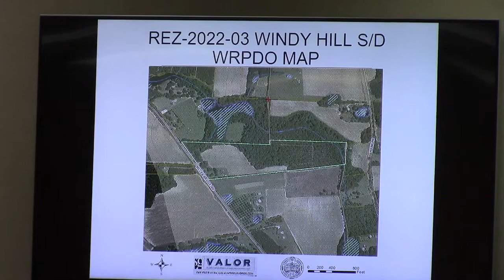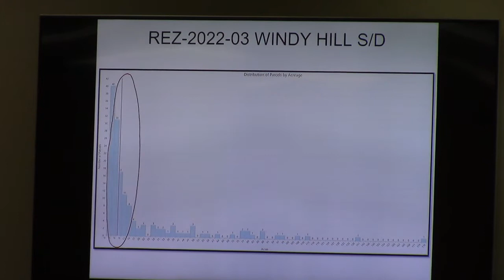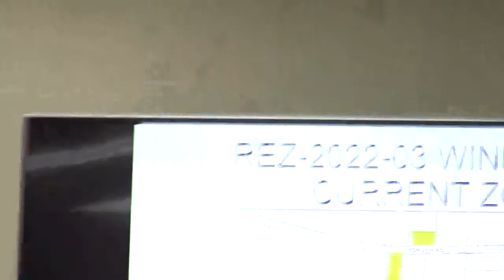6. REZ-2022-03 Windy Hill Subdivision 7532 Miller Bridge Rd., E-A to R-A @ GLPC Regular - 2022-01-31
6. REZ-2022-03 Windy Hill Subdivision, 7532 Miller Bridge Rd., 0010 022, ~34 ac., E-A to R-A

Back again. Owner asked for item to be tabled because of COVID.
Commission went ahead and heard the case.
Nick Clark from Quitman spoke on behalf of the owner/developer.

Brad Folsom spoke against on behalf of over 300 land owners.
Gretchen Quarterman spoke against because of proposed community well.
Chase Gregory spoke against -- current zoning working well. People do buy larger size parcels (4-80 acres) and gave several examples.
Tommy Kenny spoke against as immediate neighbor to north and active local farmer.

Tommy Willis made a motion to deny. Chip Wiles made the second.
Split vote (8-3) with Franklin Bailey, Ed Hightower, and Steve Miller voting against the motion to deny.